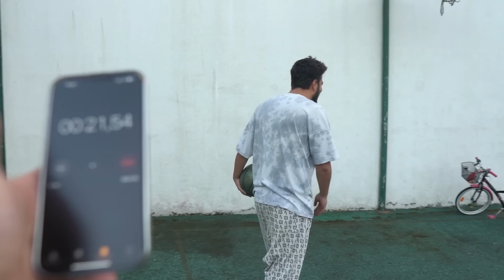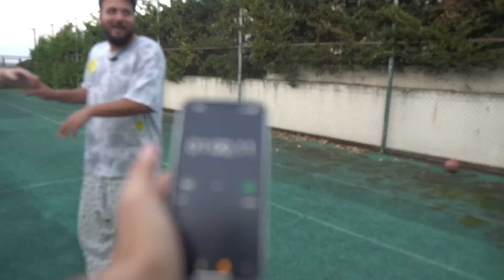DÜNYANIN EN İLGİNÇ REKORLARINI KIRDIK!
Selamlar, Mehmet Burak Şentürk YouTube kanalından herkese merhaba! Bu videoda dünyanın en ilginç rekorlarını kırdık!

Bakalım siz nasıl bulacaksınız? Çok eğlendiğimiz, sizin de çok eğleneceğiniz bir video oldu.  İyi seyirler.

iyi ki varsınız dostlar!

Videomu beğendiyseniz, kesinlikle göz atmanız gereken videolarım;

👉(ÖZEL BÖLÜM) -5 DERECEDE İPİN ELİMDE! HAVUZA SON DÜŞEN KAZANIR!  @Doch    @Vales   @Shinka

Ben Mehmet Burak Şentürk namıdiğer Egoist Pati. Bu kanalda bol bol vlog ve eğlenceli challenge videolarımı izleyeceksiniz. Bazen kendi hayatımdan bazen de arkadaşlarım ile çektiğim videolar ile sizlerle olacağım. Bana destek verdiğiniz için sonsuz teşekkürler...